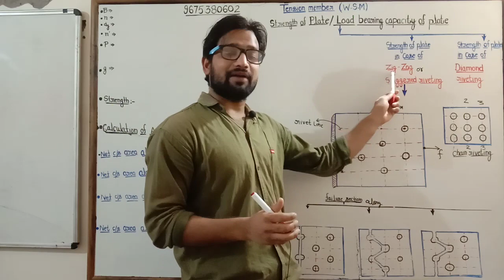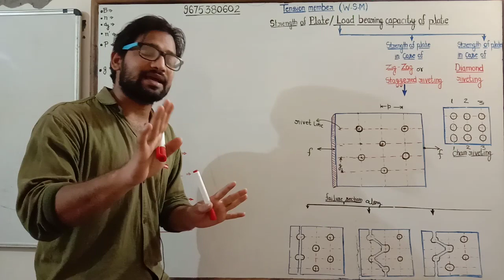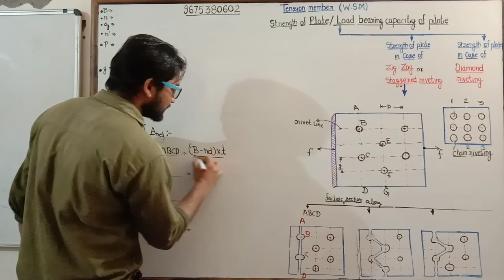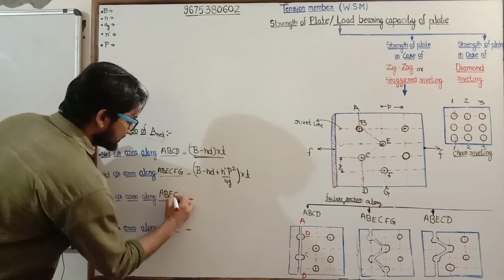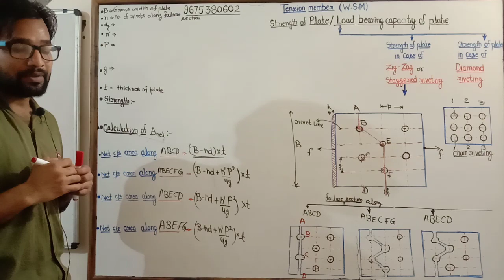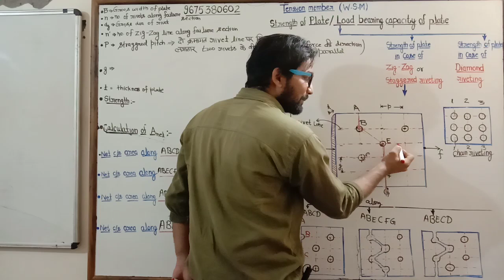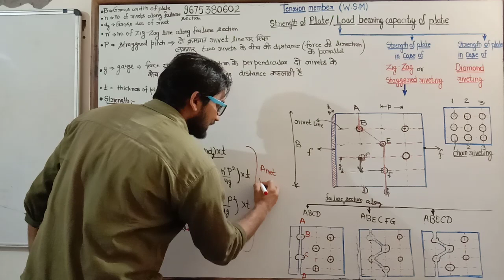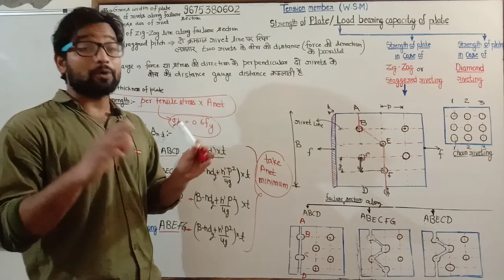Part 16 ! Steel lecture ! Tension member ! Staggered riveting ! design of steel lecture ! Balveer